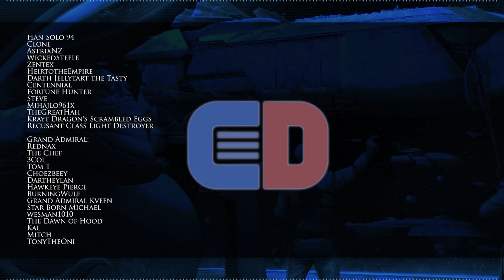How Did the HUTT NAVY Work? | Star Wars Lore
We know the Hutts didn't typically project military might but did they have it? And what did they use it for? We check out Bootana Hutta to find out.